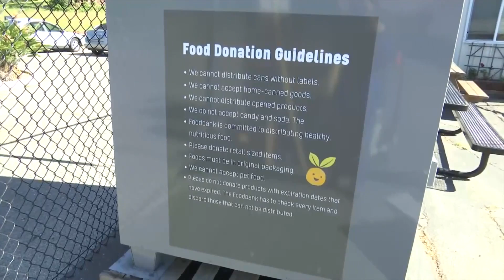United Boys & Girls club honors frequent attendees